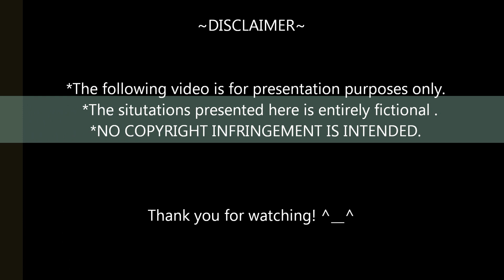Patho News Live (PNL): Orthostatic Hypotension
The following presentation video was made for my nursing pathophysiology class. The students starring in the video include myself, Joan Maninang, and Lorenz Estrada. We attend Berea College in Kentucky. The diagnosis being mentioned is orthostatic hypotension, and the purpose of this presentation is to complement our explanation of the disease-process. PNL stands for Patho News Live and is a prequel to our second PNL video, Pharm News Live. I hope that our non-professional acting is not that bad, lol. Enjoy.